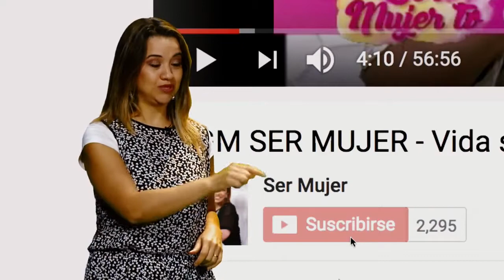SPOT YOUTUBE SER MUJER1